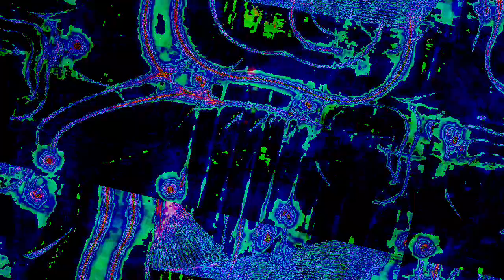[EPILEPSY WARNING] Movie 22 12 28 02h54m53s